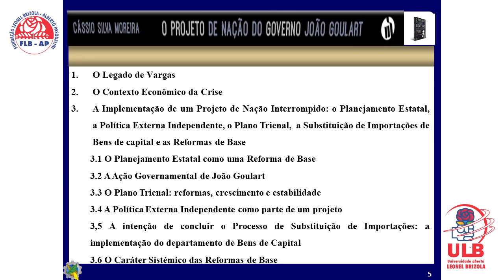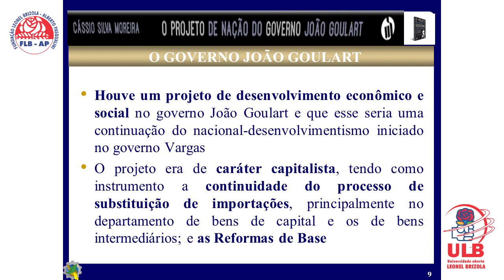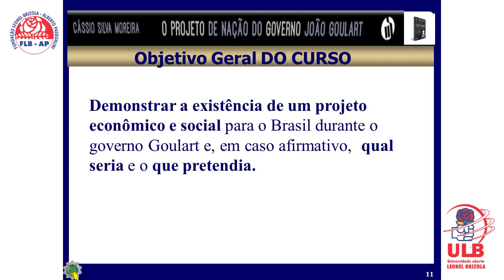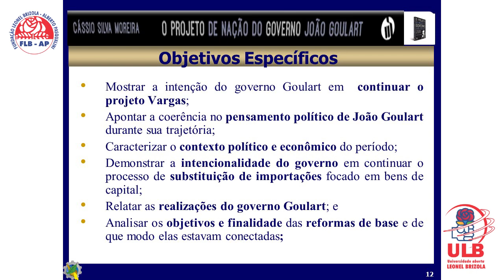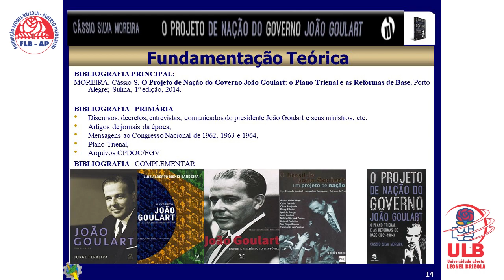O Projeto Nacional De Desenvolvimento Do Governo João Goulart - Videoaula II - Prof. Cássio Moreira